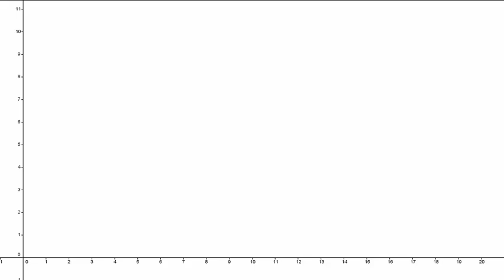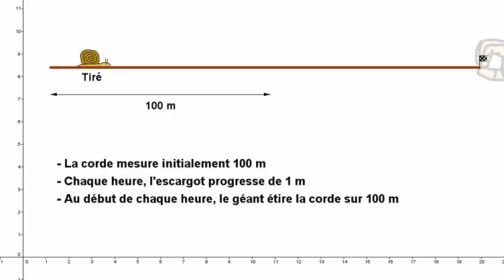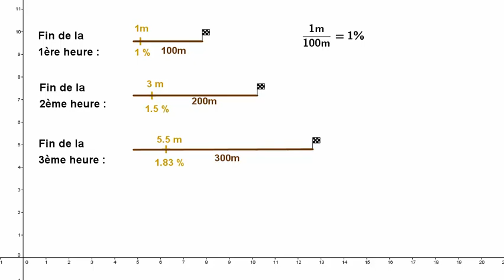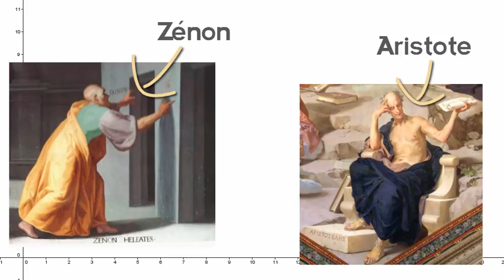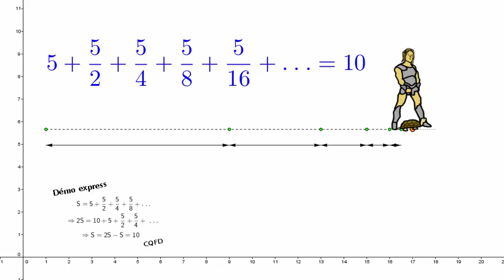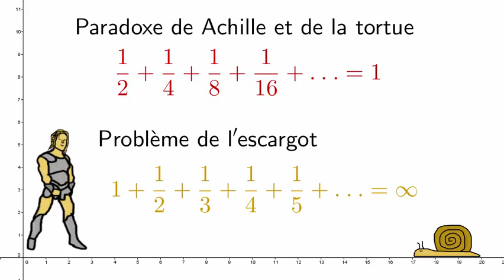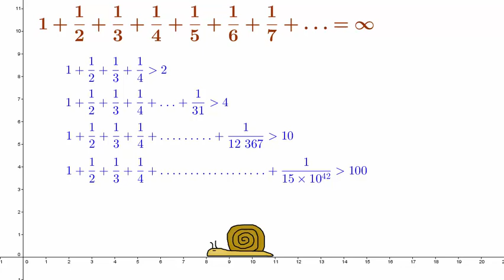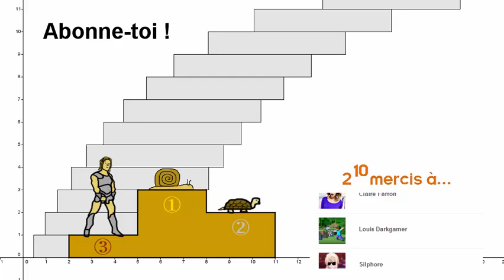Deux (deux ?) minutes pour l'escargot de Gardner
La liste des objets et problèmes popularisée par Martin Gardner est sans fin (flexagones, jeu de la vie, fractales...). Et puis, il y a aussi cette histoire sans prétention d'escargot...